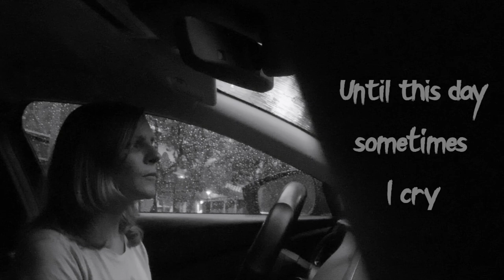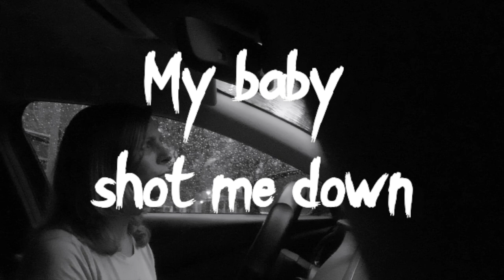Bang Bang - Miriam Bayona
My baby shot me down.